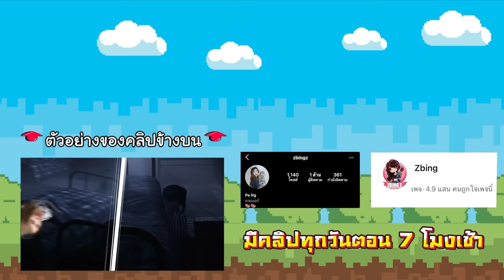คู่มือเอาตัวรอดจากสึนามิ | Roblox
zbing z